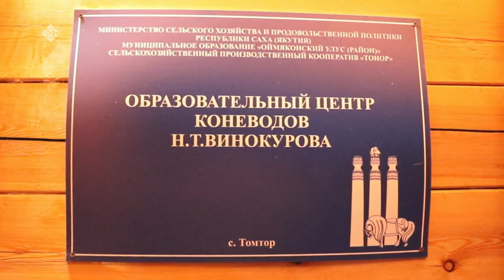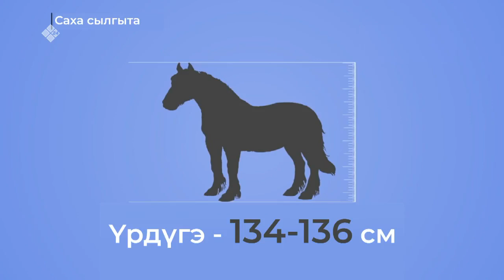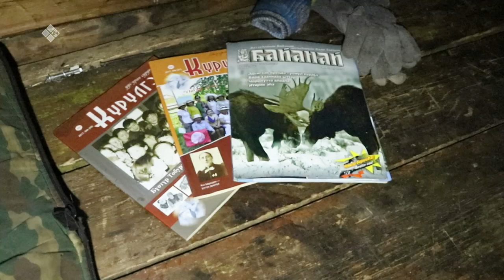«Үлэ дьоно»: Өймөкөөн олохтооҕо, Саха сирин биллэр сылгыһыта Николай Винокуров (25.10.21)